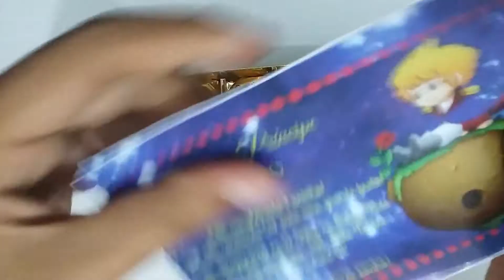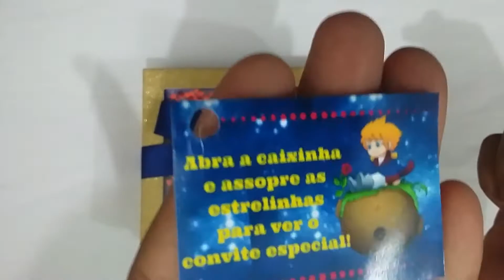DIY | Como Fazer Caixa Convite do Pequeno Príncipe | Vídeo 1 - Série do Tema do Pequeno Príncipe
Olá pessoal! Hoje começo mais uma série de vídeos de festa, e o tema é o Pequeno Príncipe!
E hoje tô trazendo um tutorial de como fazer uma caixa convite!
Se você quiser saber como ficou esse luxuoso convite, é só assistir o vídeo!
Abração!

Instagram Pessoal: @felipe70lima